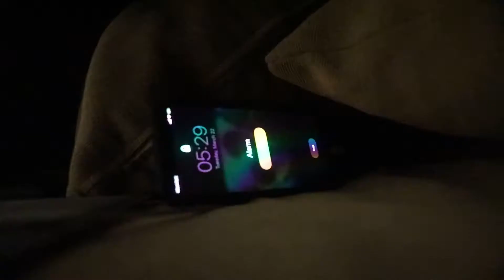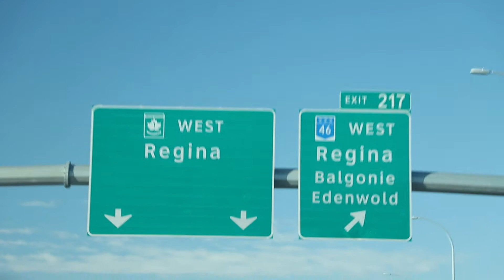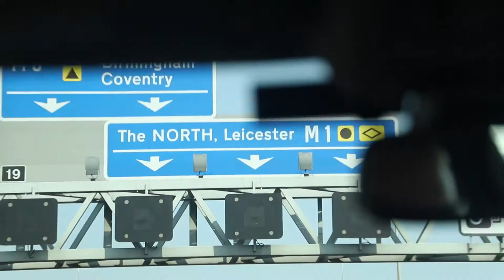Finally back in the UK after 3 YEARS! || S4 Ep 11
Gooooooooood Morning There Folks!

In today's episode we fly to the UK